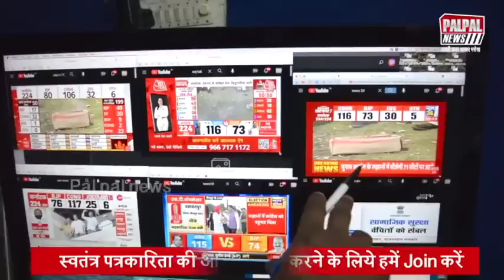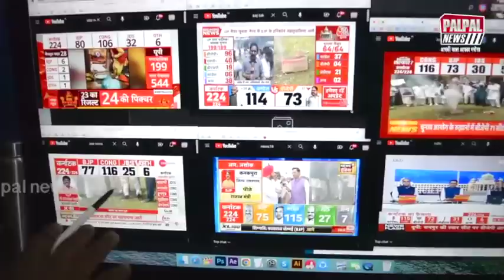Karnataka Assembly Election Results 2023 Live :Congress के मुस्लिम उम्मीदवारों ने बिगाड़ा BJP का खेल